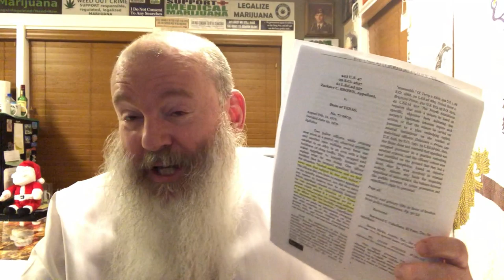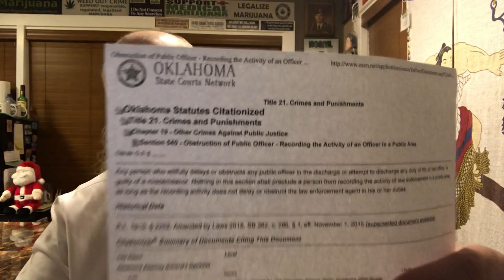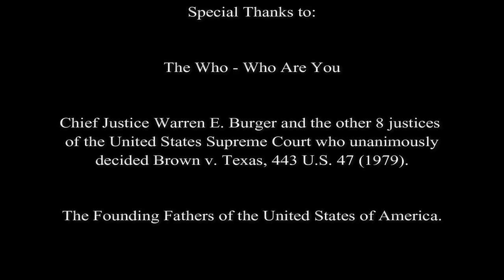Know Your Rights Episode 16: Stop and ID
In this episode of Know Your Rights, I talk about Stop and ID laws.  There are many myths and misconceptions about Stop and ID laws, so I hope this video clears it up for people.

The short version of what I talk about in the video is that the police must have reasonable, articulable suspicion to detain you.  Only after being legally detained, are you at least required to give the police your name.  But the Supreme Court has not said if you must give more information and the law can vary by state to state.

During this video, I talk much about the United States Supreme Court case of Hiibel v. Sixth Judicial District Court of Nevada.  The deputy in that case had a dash cam in his car, so the incident was recorded.  Here is a link to a low quality video from the deputy's car

Jay K. Ramey
Criminal Defense Attorney
Tulsa, OK